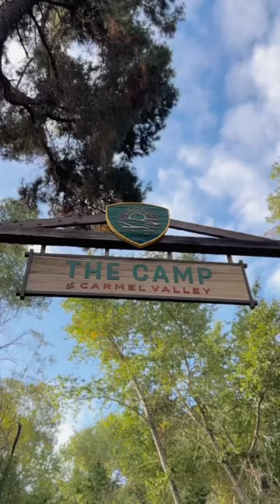6 Things We Love About Staying at Dog Friendly The Camp at Carmel Valley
🌿 Discover A New Way to Camp! 🏕️🏡

Woofs nature lovers! If you're seeking an unforgettable escape, look no further. Dive into the beauty of The CAMP at Carmel Valley, CA

In this video, we're sharing what we love about staying at the dog-friendly The CAMP at Carmel Valley, CA:

1️⃣ Lodging at The Director's House 🏡
2️⃣ Embarking on Endless Nature Walks 🌳
3️⃣ Deer Watching: A Nature Lover's Paradise 🦌
4️⃣ Squirrel Watching: Nature's Cutest Entertainment 🐿️
5️⃣ Savor Mesmerizing Views 🌅
6️⃣ Experience Pure Relaxation 🧘‍♂️

The Camp at Carmel Valley nestled amidst the serene hills and forests to the east of Carmel, CA, promises an unforgettable getaway. 🌲✨

The Camp at Carmel Valley is not just any camping spot; it's been hailed as one of California's top glamping destinations by Travel + Leisure magazine. 🏆

If you're planning a visit to Carmel, CA, choose a lodging experience that's truly unique and unforgettable. 🗺️✨

For more details about our delightful stay and to plan your own adventure, check out our blog! 📖

Now, time for adventure seekers to unite! 🌟